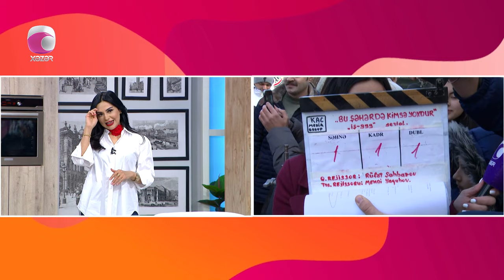BU ŞƏHƏRDƏ KİMSƏ YOXDUR romanının motivləri əsasında serialın çəkilişinə start verildi. Xezer Tv